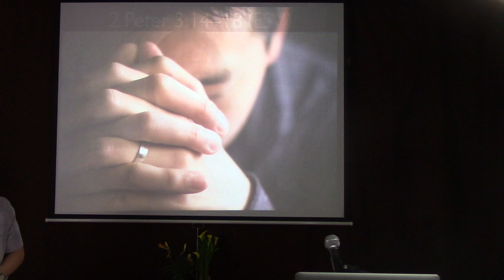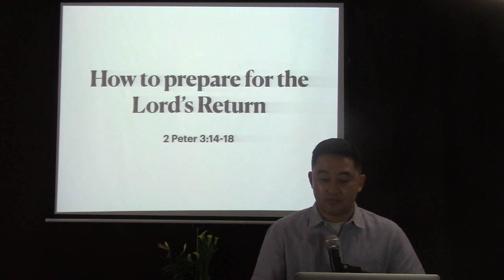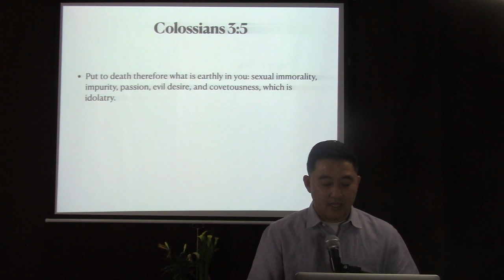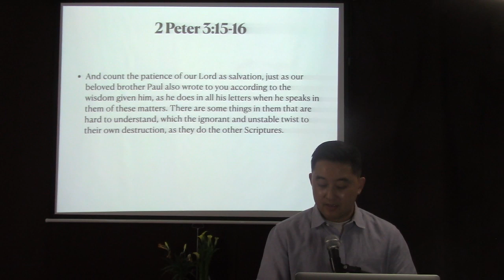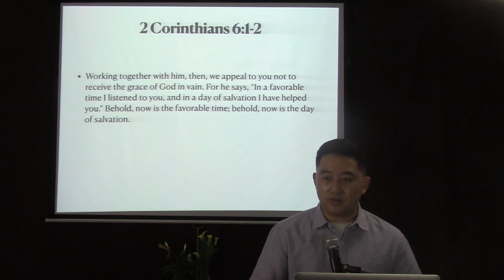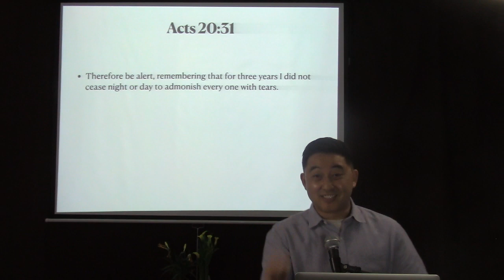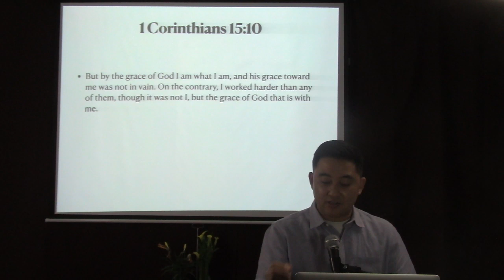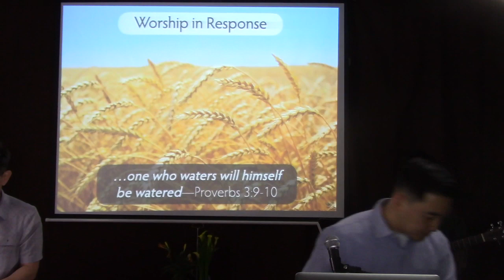How To Prepare For The Lord's Return - 05/31/20